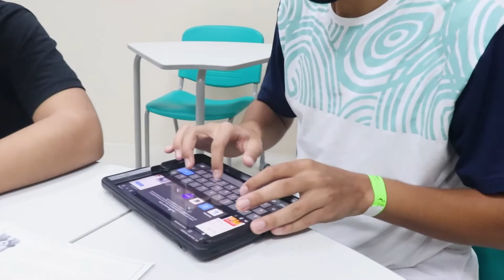Ritual de Passagem do 9° Ano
A mudança de segmento marca o início de uma nova etapa escolar para os nossos alunos. Para celebrar o começo das novas fases dos estudantes e tornar prazerosa essa transição entre ciclos, realizamos o Ritual de Passagem do 9º Ano do Ensino Fundamental para a 1ª Série do Ensino Médio. Foi um momento de aprendizado, integração e criação de vínculos. 🌱